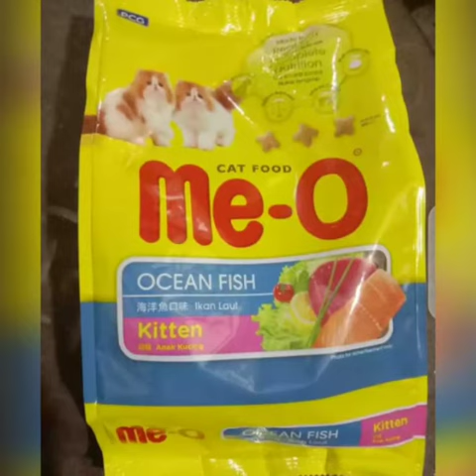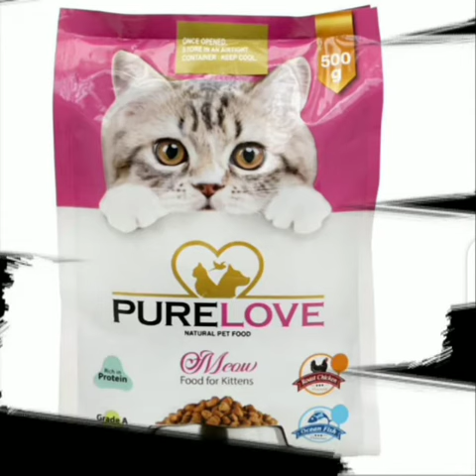12 Best Products for kittens